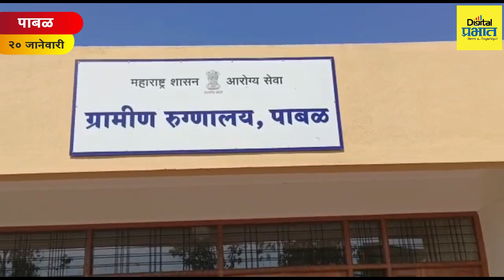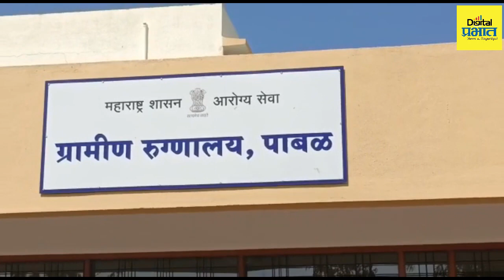Shirur Hospital | 15 कोटी रुपये खर्चूनही ग्रामीण रुग्णालय धूळ खात...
Shirur Hospital | 15 कोटी रुपये खर्चूनही ग्रामीण रुग्णालय धूळ खात असल्याने श्रीमंत बाजीराव सांस्कृतिक प्रतिष्ठानाचा आंदोलनाचा इशारा